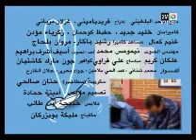fokaha Ana Wiyak - la bonne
maroc fokaha Ana Wyak - lkhedama